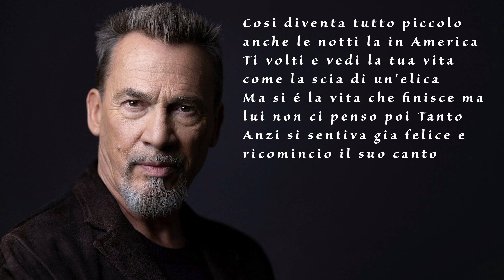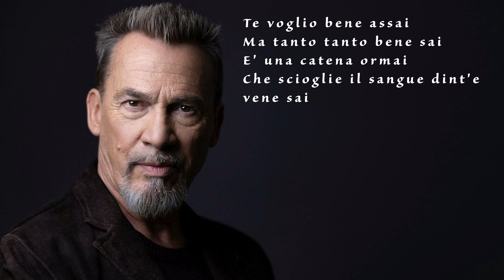Florent Pagny - Caruso (Live) (Paroles)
Plongez dans l'univers lyrique et puissant de Caruso, interprété par Florent Pagny, avec ce karaoké intense. Cette ballade, imprégnée de l'émotion et de la beauté de la musique italienne, vous transportera dans un univers de voix puissantes et de mélodies classiques. Que vous soyez un amateur d'opéra ou simplement un passionné de belles chansons, laissez-vous emporter par l'interprétation magistrale de cette œuvre intemporelle. Idéale pour une soirée karaoké où l'émotion est au rendez-vous, que ce soit entre amis ou en famille.

Soutenez-nous en laissant un like, un commentaire, ou en vous abonnant à la chaîne – chaque geste compte pour continuer à vous proposer des karaokés de qualité et enrichir vos soirées musicales !